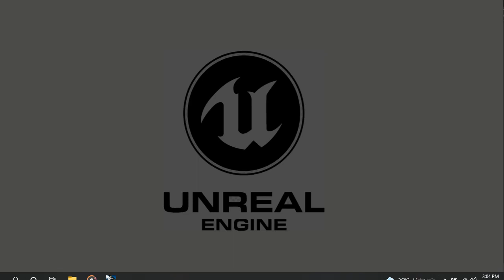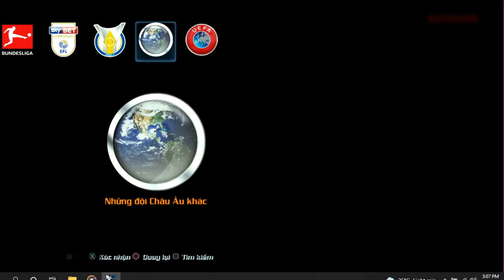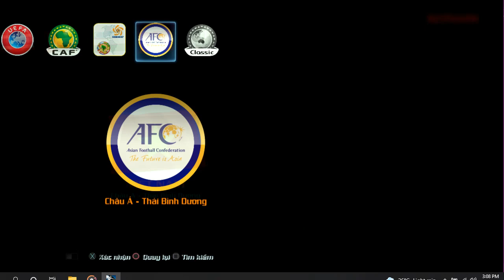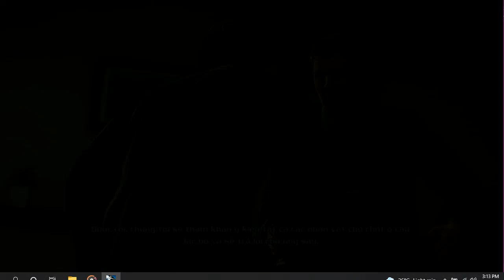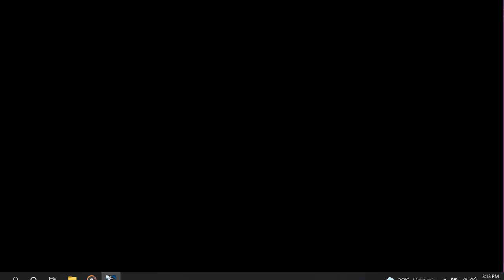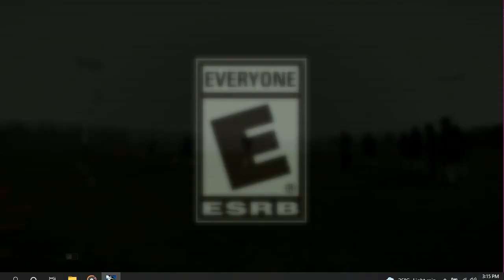PESVN Patch 2013 New Season 2021 - 2022 (Released 14/9/2021)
 INFOMATION:
- Auto Update Data 6.00 and KONAMI Patch 1.04
- Update Structor UCL 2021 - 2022
- Update League Structor for  7 League (EPL, Ligue 1,  Serie A,  Bundesliga, La Liga,  Liga Premiera Portugal,  Edredivisie).
- Update Player Viet Nam and Thai Lan Team
- Update Lates transfer summer 2021
- Add HD Sky + Mosaiic for some BIG TEAM
- Add Adboard full 48 stadiium
- Add Anthem  + Chant Viet Nam
- Menu Graphic New Design
- New Starcreen efootball 2022
- Add some new stadium (Replace some old stadium)
- Add 2 Team UCL Malmo and Sherrrif
- New kit 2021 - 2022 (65%)
And more.

 Update 1:
- Fix Year Start Season (Football life)
- Fix Kit Some team national Asia and Chelsea, Villareal.

 Update 2:
- Update some ball 2021/2022.
- Update Kit Seria A full team 2021/2022

HOW TO INSTALL:
New player Never install Patch
1. Install PES2013 Original (Recommend use Reload version or Crack Reload)
2. Download Patch and EXtract All. After Extract it, there are 3 folder:
  - Data Pack: Copy to C:\\ProgramData\KONAMI\Pro Evolution Soccer 2013
  - Option File: Copy to C:\\UserPC\Document\KONAMI\Pro Evolution Soccer 2013
  - Folder Patch: Copy to Folder cài PES2013.

Player used to installed Patch:
1. Delete all file and Folder into Folder (Don't delete Folder Img)
2. Download Patch and EXtract All. After Extract it, there are 3 folder:

Update 1:
1. Extract all
2. Play Game.

Update 2:
1. Delete Folder  Serie A  (Folder installed Patch Pes2013/kitserver13/GDB/uni/Club/Serie A)
2. Delete Folder balls (Folder installed Patch Pes2013/kitserver13/GDB/balls)
3. Extract Folder downloaded and Copy  into folder install Patch PES2013.

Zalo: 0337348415